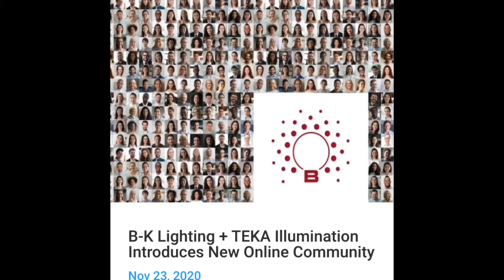Today in Lighting November 25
Randy Reid discusses Bulb.com extraordinary results as well as BK Lighting & Teka Illumination's latest venture. ConTech Lighting Launches New Residential and Commercial Downlights.  Stocks soared on Tuesday:  Orion, Acuity, and LSI